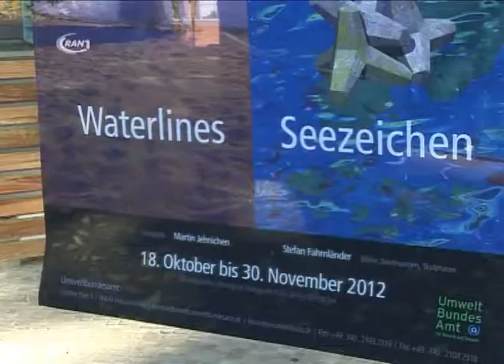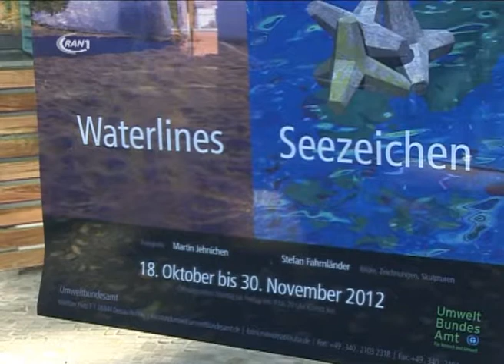Doppelausstellung im UBA - RAN1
Der Anstieg der Meeresspiegel ist vielleicht die bedrohlichste Folge des Klimawandels. Wie stark die Pegel der Ozeane im globalen Mittel bis zum Jahr 2100 nach oben gehen und welche Regionen davon am stärksten betroffen sein werden, darüber wird in der Forschergemeinschaft des UN-Klimarats heftig debattiert. Auch das Umweltbundesamt in Dessau-Roßlau hat sich diesem Theam angenommen und in einer Themenbezogenen Ausstellung auf den Klimawandel aufmerksam gemacht.